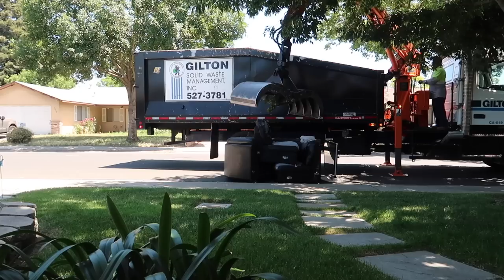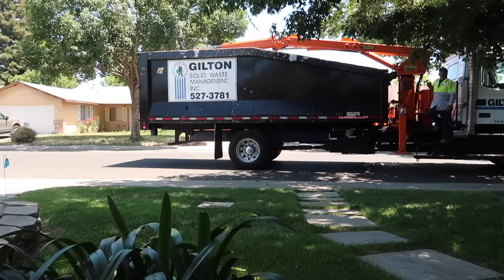Festejando El Día De Las Mamis🌷⚘/ Vean Quién Nos Acompaño🙈 /Este Fue El Regalo🎁 De Chava😍😬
Mascarilla detox TEAMI

 15% de código ($ 29 mínimo): ROS15

✅ máquina para batir la leche por separado

GRACIAS POR TODO SU CARIÑO Y APOYO FAMILIA HERMOSA ❤🙏❤🙏😘😘